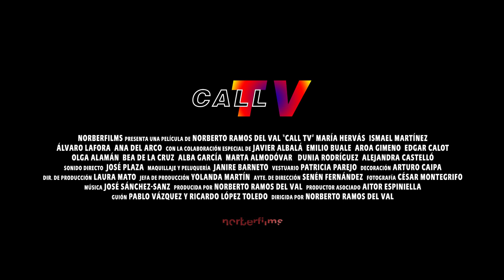Call TV Trailer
Lucía comienza esta noche como presentadora de Call TV en la peor noche de su vida.